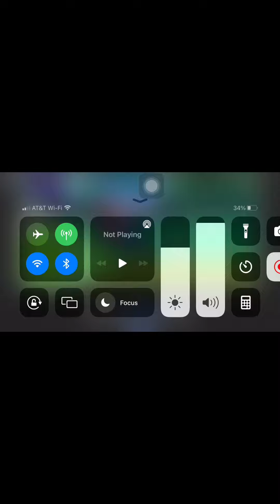"No ussr. ONLY PHILIPPINES!"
Game: NPCs are becoming smart
And I'm Filipino